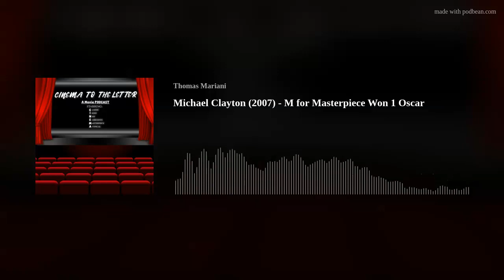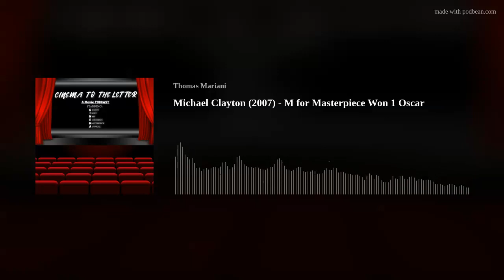Michael Clayton (2007) - M for Masterpiece Won 1 Oscar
Do we look like we're negotiating? No, we look like we're listening to the latest episode of Cinema To The Letter! For this episode, hosts Thomas &amp; Bryan are joined by special guest Matt Curione to discuss 2007's Michael Clayton as the M for Masterpiece pick of their Won 1 Oscar season! Together, our trio answers the crucial questions. How weird is it that Tilda Swinton won her Oscar for this not-so-weird role? What did director/writer Tony Gilroy bring from Michael Clayton to his eventual Star Wars TV show? How much does Tom Wilkinson make you want to bite into a baguette? Well, sit in the back of that taxi like George Clooney pondering what his next step is as you listen to find out!

Artwork by Michelle Kyle! Music by Burial Grid! We’re a proud member of the TalkFilmSociety podcast network!